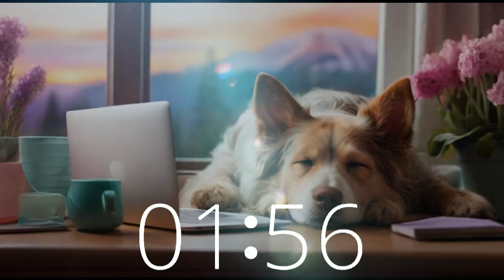3 Minute Dreamy Dog Relaxation Timer: Quick Calm 🐾🎵 Mindfulness, Study, Break, Relax, Refresh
Immerse yourself in a brief yet soothing journey with our Dreamy Dog's 3-minute relaxation mix. Let the tranquil melodies whisk you away to a peaceful state, perfect for a quick moment of calm amidst a busy day.
Tune in to Techtonic Grooves for more serene tunes and daily inspiration.